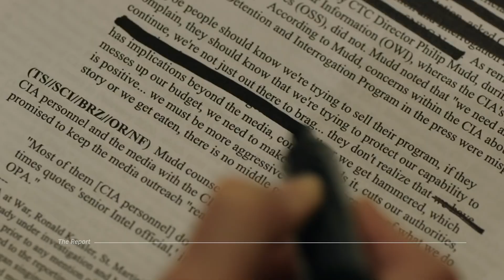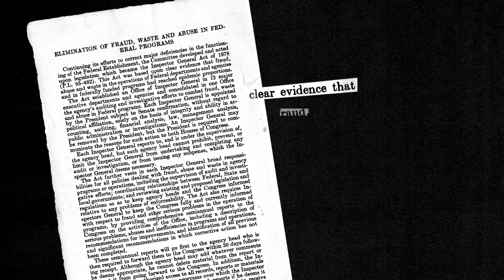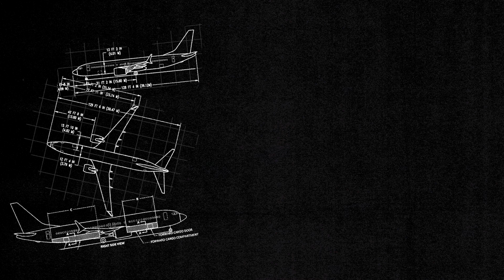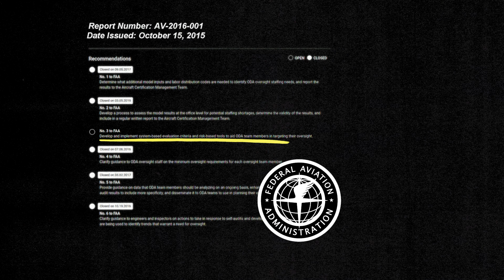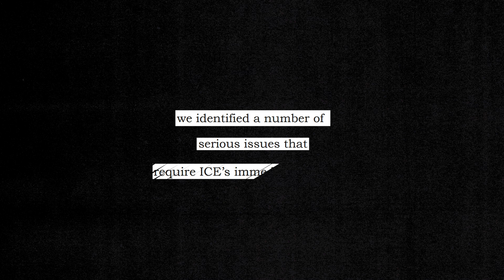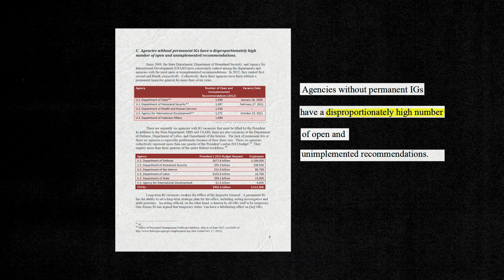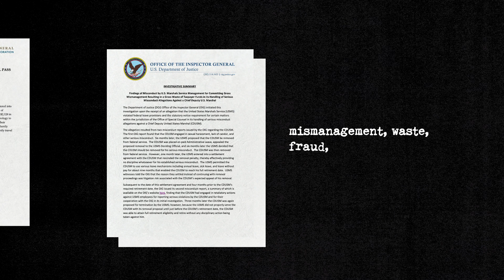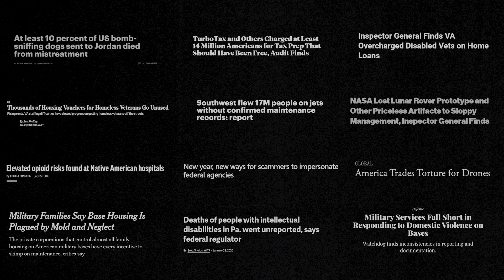The Breakdown: Inspectors General, Explained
It seems like inspectors general are all over the news these days, but what exactly is an inspector general, anyway? Let's break it down.